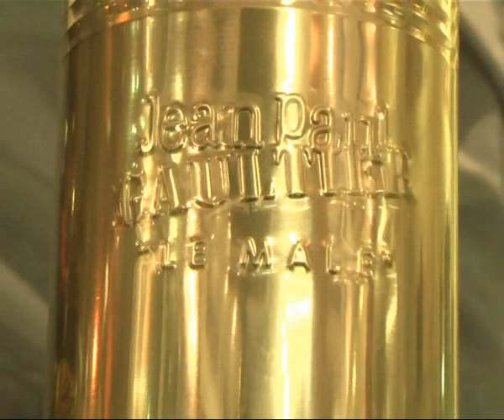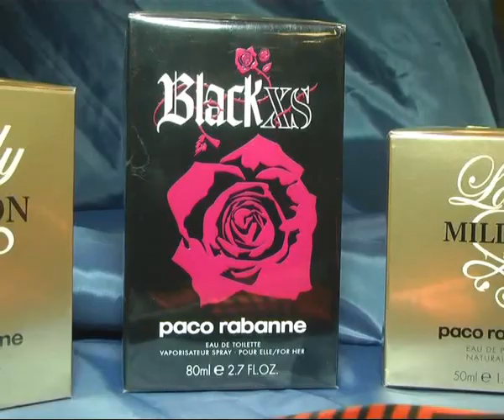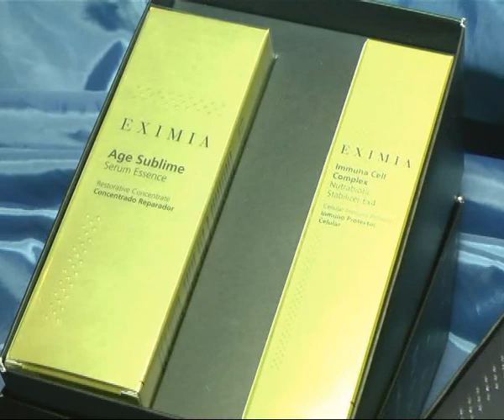Farmacia ANASTASI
Más para regalar a Mamá en su día . . .